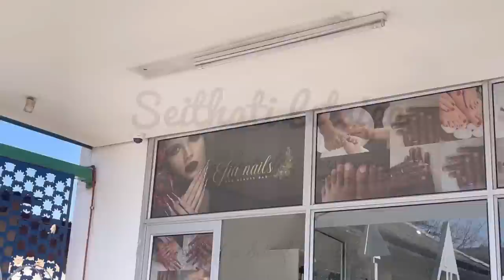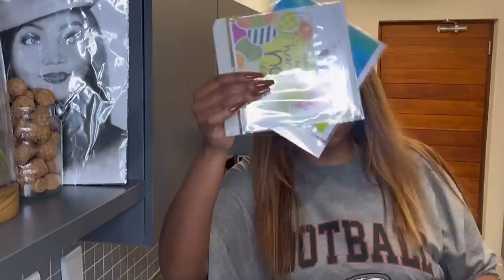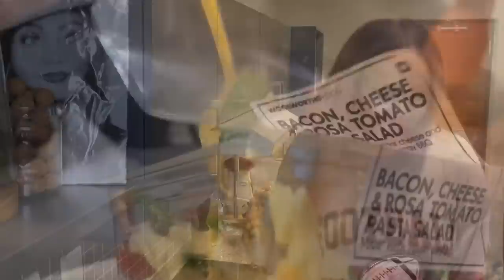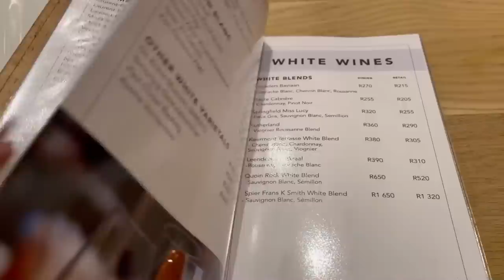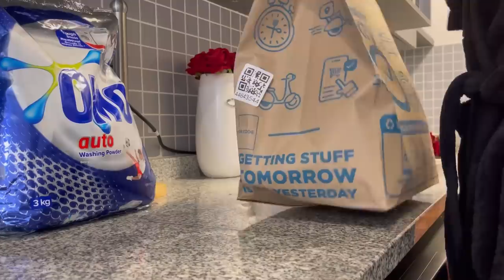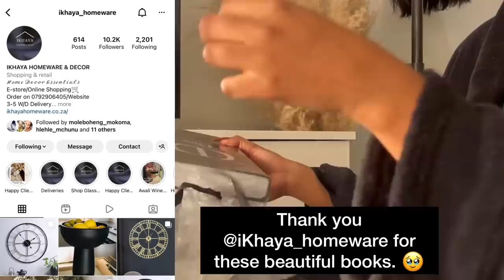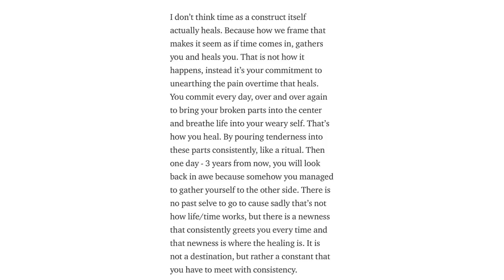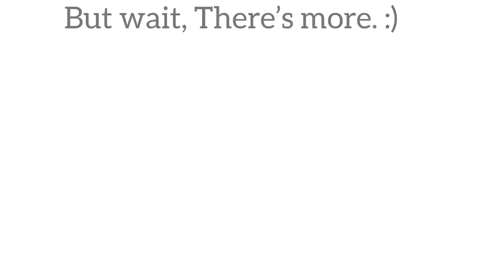Weekly Vlog: Modern Show Hair Wig Review | New Nails | Painting Date | Unboxing | Shopping & More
【Modern Show Hair】